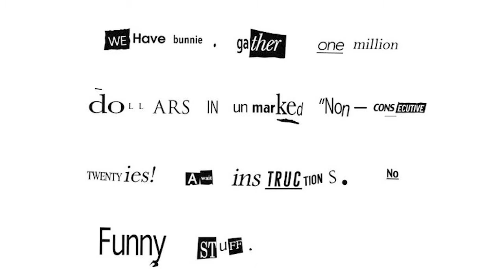CC Projekt RED Hacked - Ransom Demanded - MGN TV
Big news!  Today CD Projekt Red got hacked!  In particular they were given a ransom request.  If they do not comply with the demands, private documents, original source code, and more will be leaked online.  CD has said that they will not negotiate nor capitulate to their demands.  To read the entire post - head over to Twitter

This is a very serious threat and hopefully CD Projekt Red get this sorted out soon.